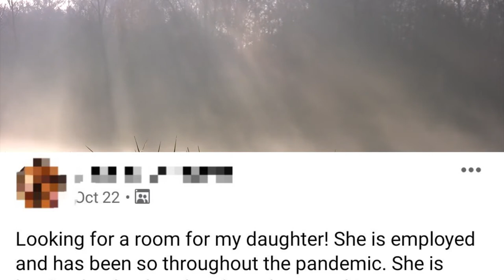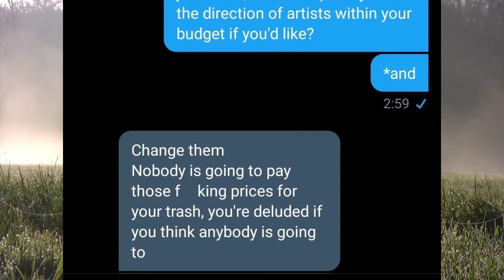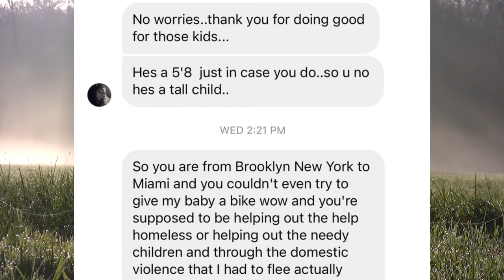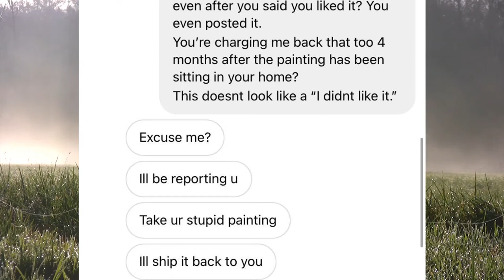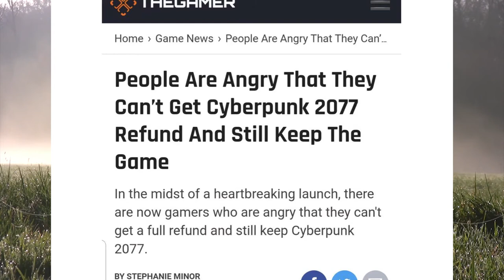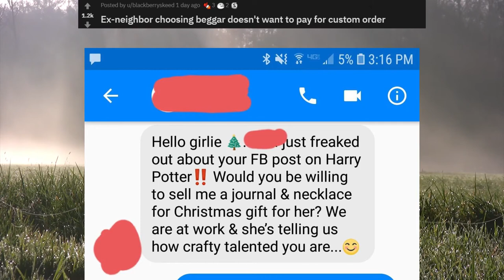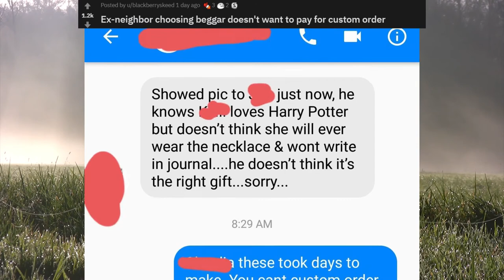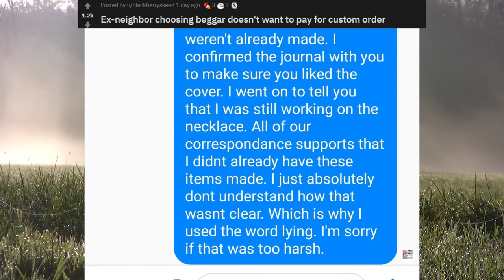r/ChoosingBeggars YOUR ART SUCKS! GIVE ME A DRAWING YOU ****! | Reddit Stories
r/ChoosingBeggars Today's Reddit stories include a choosing beggar yelling at an artist, "Your art sucks!" then immediately saying, "Give me a drawing you !" Another choosing beggar is looking hiring an editor with experience and skill only to pay them $0! Another choosing beggar stole a car, crashed it, demanded someone else pay him for damages, and gets arrested. This choosing beggar is obviously a GENIUS! Another one is about a Karen placing a custom order for a handcrafted item for a gift. After days of it being worked on and finally finishing the item, Karen changes her mind and says, "SORRY! She doesn't want it after all!" Another choosing beggar Karen scams OP out of $150 by placing a chargeback 4 MONTHS after receiving a commissioned painting. When the artist asks why, Karen responds, "I didn't like it!"
Stick around! ❤️

Context: On this channel, our goal is to share people's life experiences while sharing our thoughts and opinions through transformative, original and substantial commentary. We aim to provide unique content not covered by other creators; trying to be as transformative as possible by providing reactions, thoughts, opinions, criticisms, and humor about the situations discussed. In order to create a fresh experience in every video, we hope to make each video varied and different from one another by choosing various subjects to present and react to. All stories and clips are carefully curated by me. I am a REAL human recording these voiceovers and edit every video by hand in hopes to bring a unique and valuable experience for the viewers.

These are narrations and reactions of posts found primarily on Reddit.